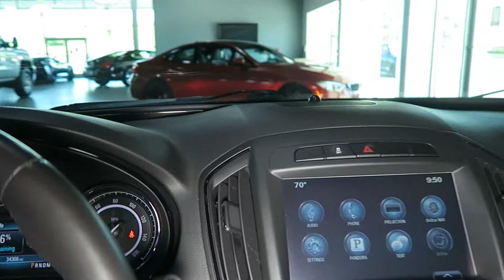2017 Buick Regal Sport Touring for Sale in Canton, Ohio | Jeff's Motorcars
2017 Buick Regal Sport Touring for Sale in Canton, Ohio!